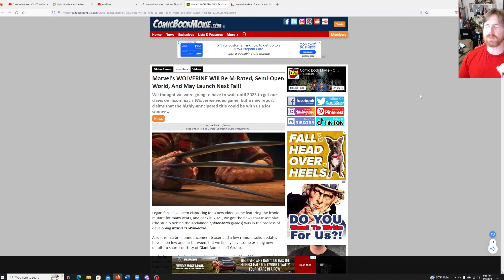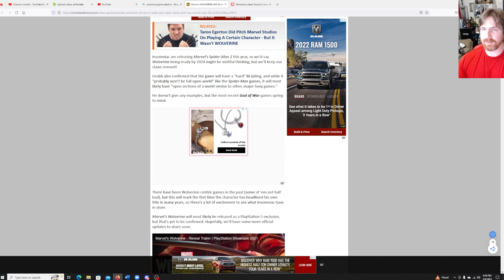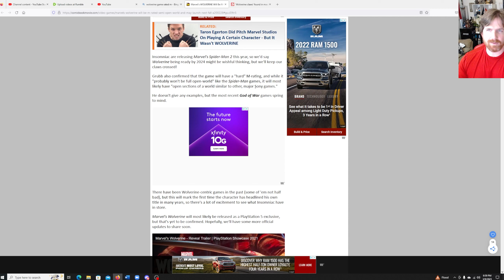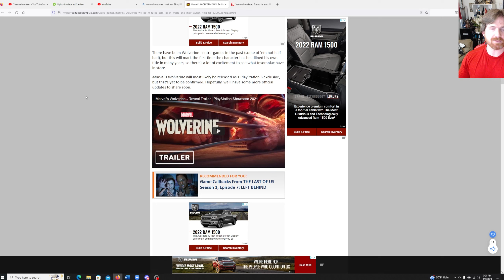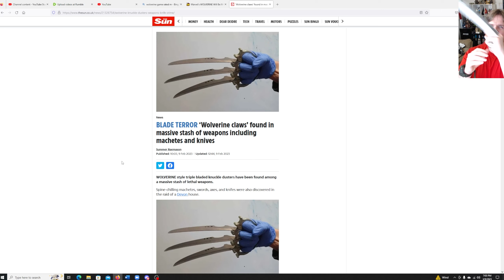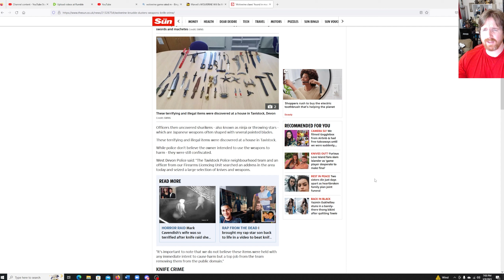Wolverine Game Rated M and Real Life Wolverine Claws Found!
Subscribe to our channel to keep up with us as I work towards a Guinness World Record of 100 humanoid targets destroyed in record time with a 48 pound Dragonslayer sword! Plus entertainment media reviews!
What is the Dragonslayer Challenge and plans for Guinness World Record?